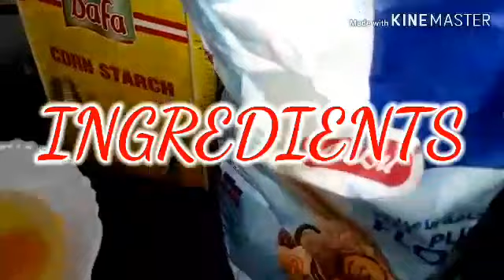Chicharon Sardines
Good day po sa videong ito ipapakita ko po sainyo kung paano gumawa ng chicharon gamit ang sardines sna po samahan nyo ako hanggang sa matapos ang pagawa natin ng chicharon sardines.Maraming salamat po